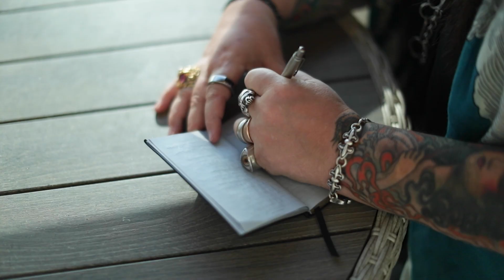Leo Monthly Astrology Horoscope 2021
Sep 1 2021 Ceres in Gemini Trine Saturn in Aquarius (11th to 7th)
Sep 2 2021 Mars in Virgo Opposition Neptune Retrograde in Pisces (2nd to 8th)
Sep 2 2021 Venus and Vesta Conjunct in Libra (3rd)
Sep 3 2021 Mystic Rectangle: Moon in Cancer Sextiles Mars in Virgo Trine Pluto in Capricorn Sextile Neptune in Pisces Trine Moon in Cancer. Moon in Cancer Opposition Pluto in Cancer. Mars in Virgo Opposition Neptune in Pisces (12th to 2nd to 6th to 8th to 12th. 12th to 6th; 2nd to 8th)
Sep 3 2021 Mercury in Libra Trine North Node in Gemini (3rd to 11th)
Sep 5 2021 Mercury in Libra Trine Saturn Retrograde in Aquarius (3rd to 7th)
Sep 6 2021 Mars in Virgo Trine Pluto Retrograde in Capricorn (2nd to 6th)
Sep 6 2021 Venus in Libra Trine Jupiter Retrograde in Aquarius (3rd to 7th)
Sep 6 2021 Ceres in Gemini Trine Mercury in Libra (11th to 3rd)
Sep 7 2021 Mercury Retroshadow Begins in Libra (3rd)
Sep 7 2021 New Moon in Virgo (2nd)
Sep 7 2021 New Moon in Virgo Trine Uranus Retrograde in Taurus (2nd to 10th)

Sep 7 2021 Sun in Virgo Trine Uranus Retrograde in Taurus (2nd to 10th)
Sep 7 2021 Mercury in Libra Opposition Chiron in Aries (3rd to 9th)
Sep 10 2021 Venus Enters Scorpio (4th)
Sep 14 2021 Sun in Virgo Opposition Neptune Retrograde in Pisces (2nd to 8th)
Sep 15 2021 Mars Enters Libra (3rd)
Sep 17 2021 Sun in Virgo Trine Pluto Retrograde in Capricorn (2nd to 6th)
Sep 17 2021 Venus in Scorpio Square Saturn Retrograde in Aquarius (4th to 7th)
Sep 20 2021 Mercury in Libra Trine Jupiter Retrograde in Aquarius (3rd to 7th)
Sep 20 2021 Full Moon in Pisces (8th)
Sep 21 2021 Vesta Enters Scorpio (4th)
Sep 21 2021 Mars in Libra Trine North Node in Gemini (3rd to 11th)
Sep 22 2021 Sun Enters Libra (3rd) – Autumn Equinox in Northern Hemisphere, Spring in Southern
Sep 23 2021 Venus in Scorpio Opposition Uranus Retrograde in Taurus (4th to 10th)
Sep 25 2021 Mars in Libra Trine Saturn Retrograde in Aquarius (3rd to 7h)
Sep 26 2021 Sun in Libra Trine North Node in Gemini (3rd to 11th)
Sep 26 2021 Grand Air Trine: Moon in Gemini trine Mars in Libra trine retrograde Saturn in Aquarius trine Moon in Gemini (11th to 3rd to 7th to 11th)
Sep 27 2021 Mercury Retrograde in Libra (3rd) Six planets retrograde
Sep 29 2021 Venus in Scorpio Trine Neptune Retrograde in Pisces (4th to 8h)
Sep 29 2021 Sun in Libra Trine Saturn Retrograde in Aquarius (3rd to 7th)
Sep 30 2021 Venus in Scorpio Square Jupiter Retrograde in Aquarius (4th to 7th)